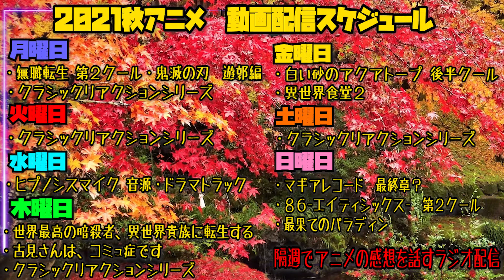最果てのパラディンの第7話を見た日本人の反応-【リアクション】Japanese anime reaction｜The Faraway Paladin Episode7 Reaction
かっこよすぎる

リアクション作品(Reaction)↓
The Faraway Paladin
最果てのパラディン

【Twitter】更新情報を呟いてます。
【メンバー】登録するとこのシリーズのリアクションを一足先に見ることができます
【ほしい物リスト】ゴミ人間
…他になにかあれば随時追加予定

0:00 OPトーク-Talk-
1:01 リアクション-Reaction-
24:54 感想-Review-

〜For oversea〜
I watched 【The Faraway Paladin】

©柳野かなた・オーバーラップ／最果てのパラディン製作委員会
ロゴ、サムネイルは上記より引用